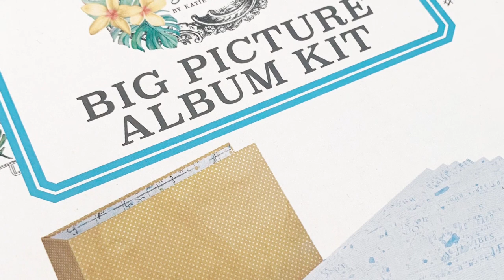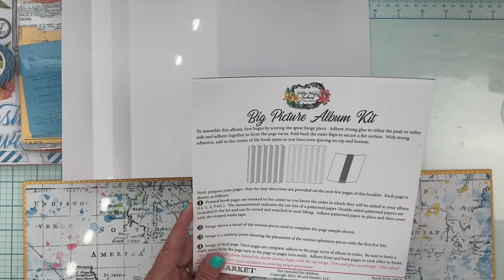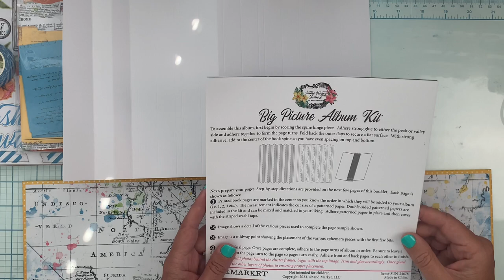49 and Market Big Picture Album Kit (Part 1 Assembling the Spine)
Hi Friends!,

Thank you for stopping by.  I hope you enjoy the video and I hope you will check out My Little Scrapbook Store!